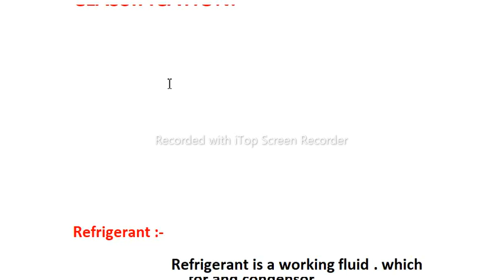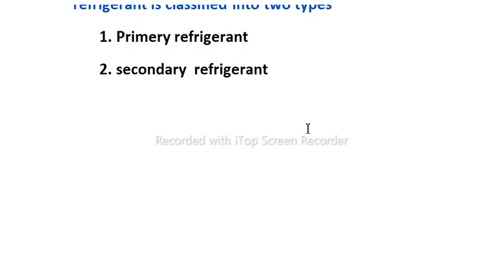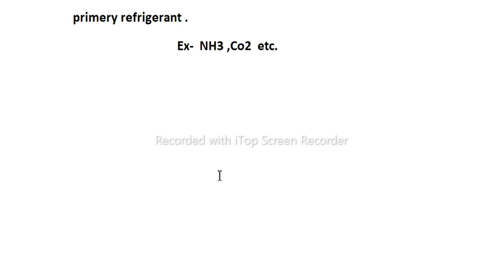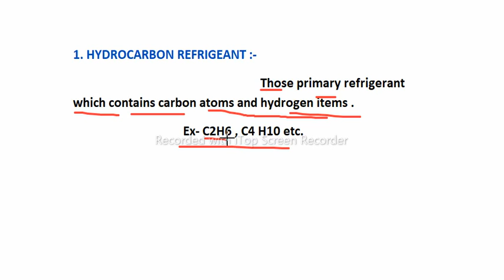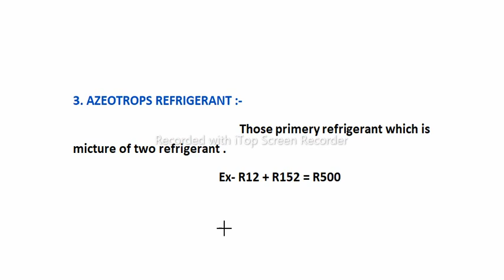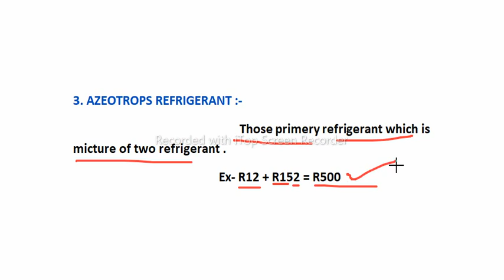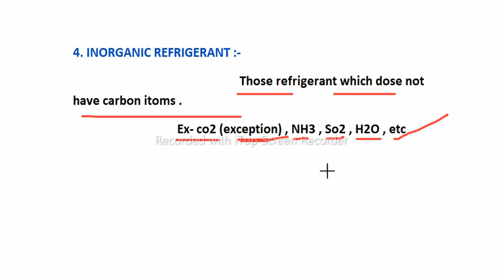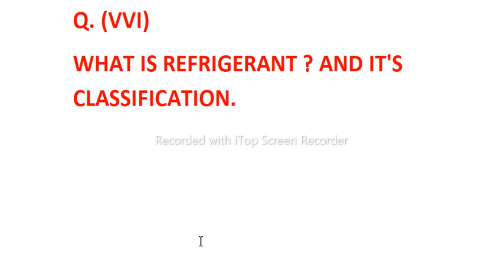REFRIGERANT AND ITS CLASSIFICATION || VVI 6 MARKS || RAC || MECHANICAL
teligram I'd - NITISH PRAJAPATI study point @

agar aplogo ko notes ki jarurat hai to telegram par massage kar sakte hai